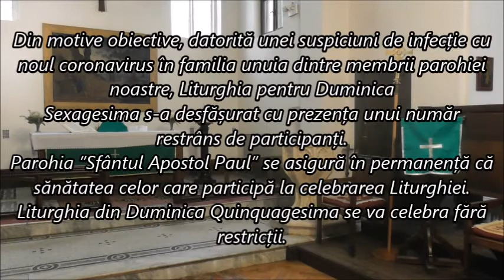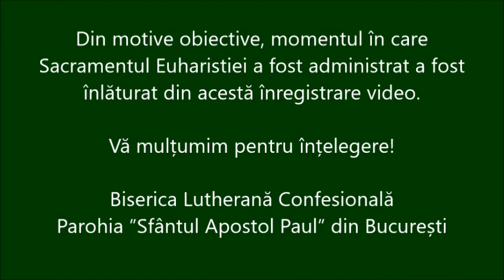Liturghia pentru Duminica Sexagesima - A Cincea Duminică după Epifanie.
Biserica Lutherană Confesională
Parohia "Sfântul Apostol Paul" din București
Rev. Sorin H. Trifa